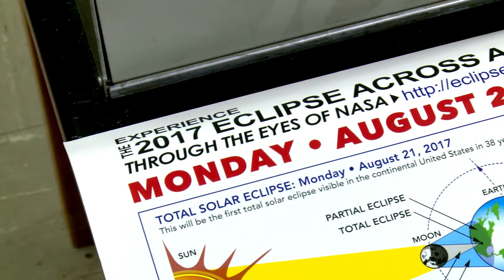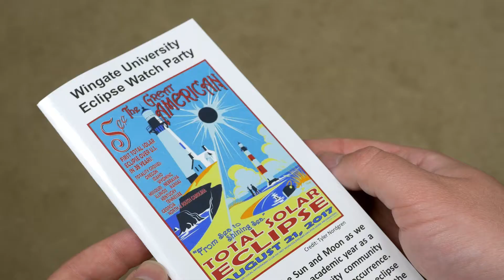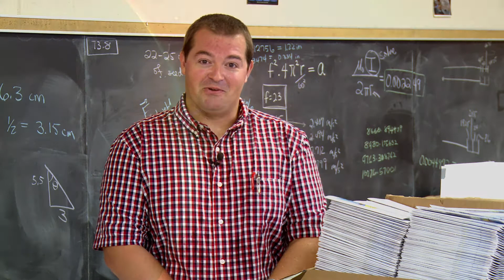Wingate University - The Great American Eclipse of 2017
Every undergraduate, graduate, and professional student, in addition to all faculty and staff, can pick up one free pair of eclipse shades courtesy of the Department of Chemistry and Physics. The eclipse is visible from all of Wingate's campuses, starting after 1:00 pm on August 21.